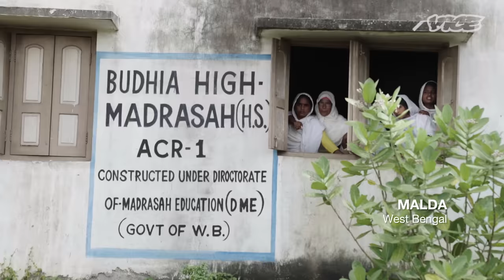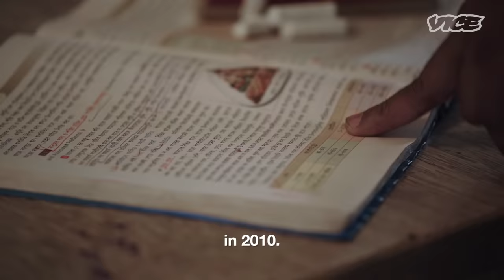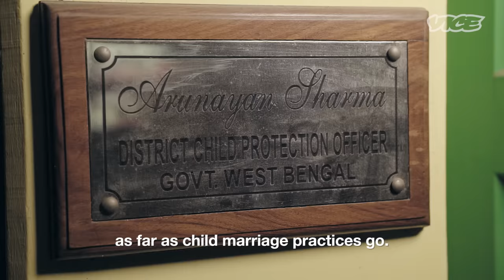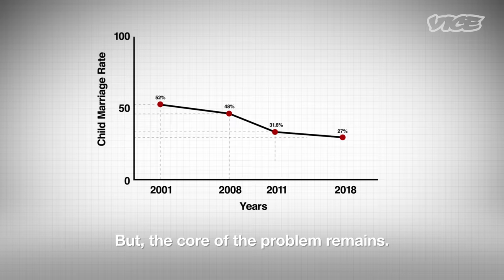Child Marriage in India: Teenage Girls Forced to Marry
Instead of focusing on their education, teenage girls in Malda, a border town in West Bengal, are focused on the fear of being forced to marry without their consent. VICE India host Makepeace Sitlhou meets schoolgirls, Priyanka, Ismoarah, Moushumi, and Masuda, to understand how they navigate through life in a society where the sole purpose of a girl's existence seems to be marriage.

Note: The name of the principal of Dalla High School is Jaydeb Lahiri.